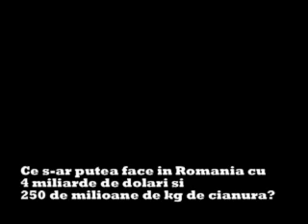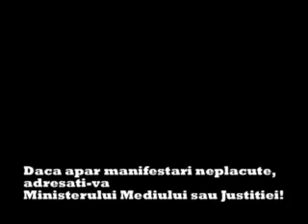Fallen Angel - Ingerul cazut de la Rosia Montana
clipul pro rosia montana = clipul anticianura = clipul antipoluare = clipul anticoruptie = clipul ANTIMAFIE